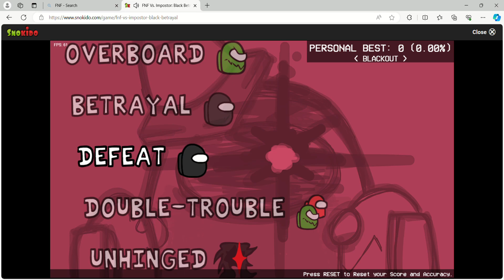FNF - Vs Impostor Black Betrayal - Double Trouble BLACKOUT (12 Misses/Clear)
You Lost Impostors! Wolfy Never Loses!